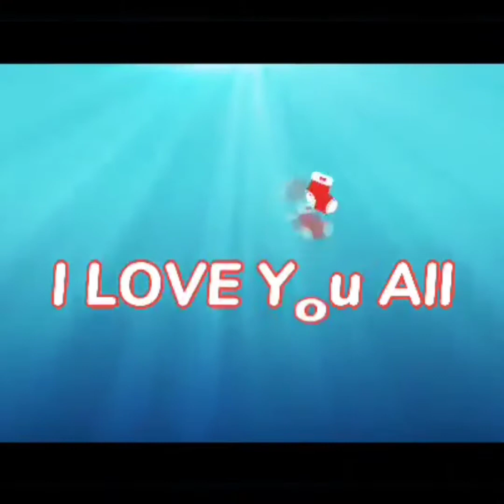Uwian na makapagpa change oil na rin ako sa wakas😃😃😃😃😃✌✌